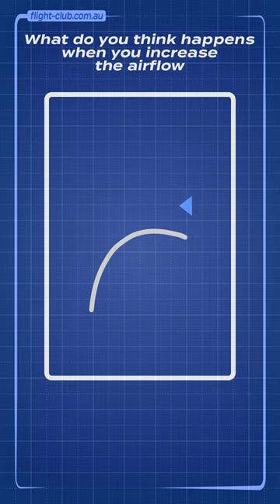Bernoulli Principle Experiment